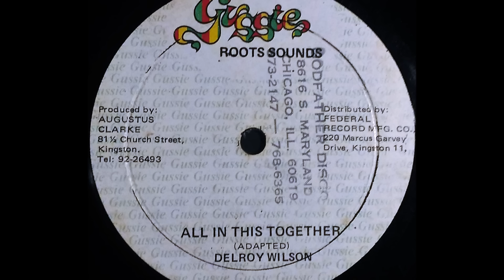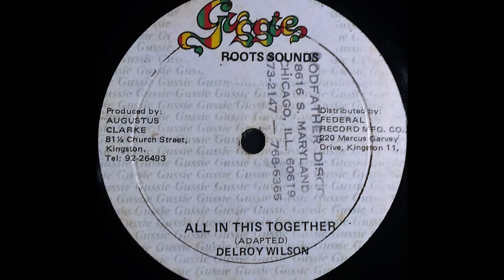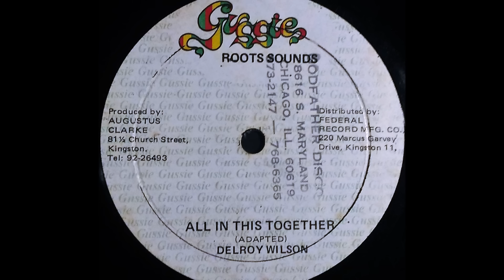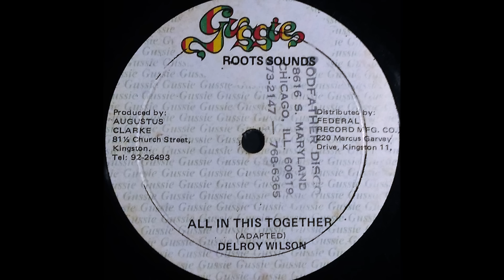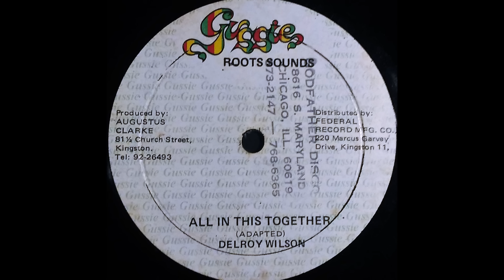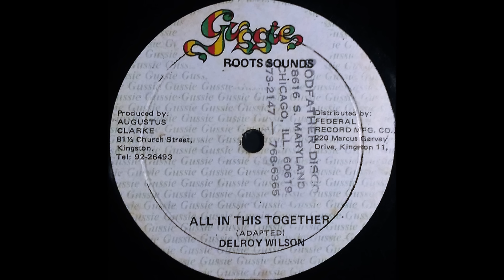DELROY WILSON - All In This Together [1978]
GUSSIE ROOTS SOUNDS 12'' Augustus 'Gussie' Clarke production